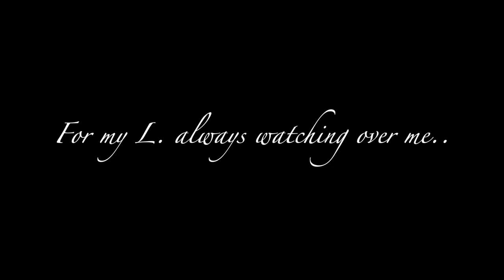Hello (Adele) - Cover by Marty ft. Gorka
I think this song is one of the most amazing tunes by Adele. Last year this piece of music and lyrics represented for me a 'solution' for one of the most intense feelings of loss I had in my life, when my dad passed away.
'Hello from the other side' is a way to still communicate with him and have a final chat, in which I could share with him the things I never told him when he was alive.
Thanks to the help of my dear friend Gorka, great musician and producer, we managed to compose this version of this song and try and achieve a rock sound blended with orchestral instruments.
I truly hope you will enjoy and that this music might help someone else find their personal 'solution' between this notes and poetry.